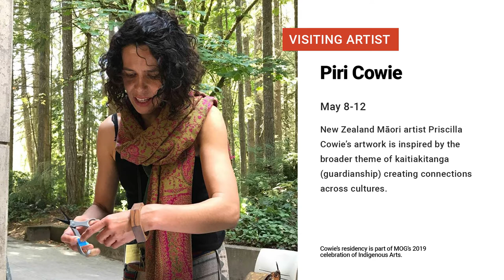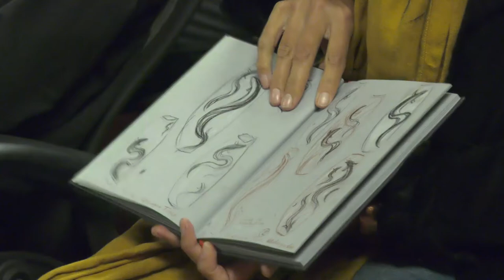Visiting Artist: Piri Cowie | Concept Meeting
New Zealand Māori artist Piri Cowie’s artwork is inspired by the broader theme of kaitiakitanga (guardianship) creating connections across cultures.